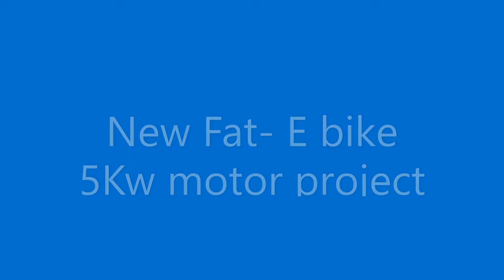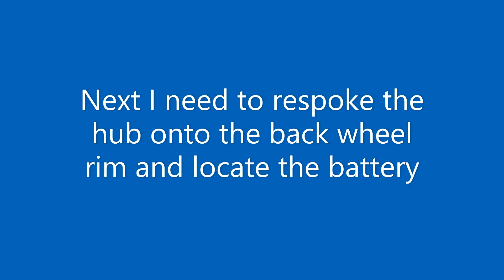Fat Ebike project - 5kw motor and 72volt battery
new ebike project , fatbike , 5kw motor 72volt battery 100amp controller- should be really fast- what problems will I encounter?